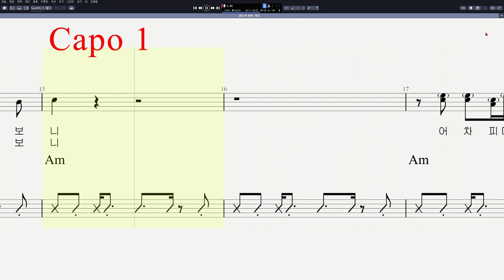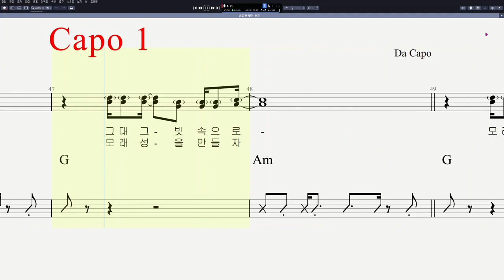여운 - 홀로 된 사랑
음원제작 : Guitar Pro 8
CPU : i5-4690
그래픽카드 : GeForce GTX 750
RAM : DDR3 8GB
편집 : 곰믹스